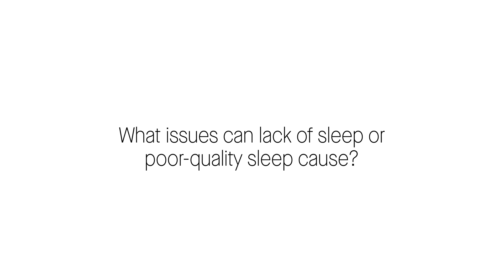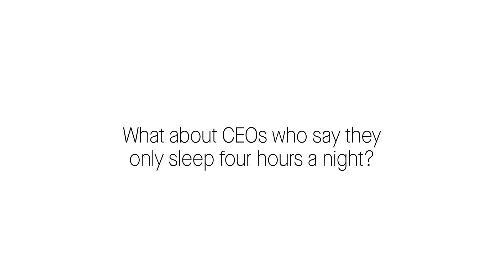Q&A With a Sleep Scientist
Dr. Stuti Jaiswal is a physician and sleep scientist. She is using new technology to study sleep patterns of thousands of people remotely.

Here, she answers some common questions about sleep, like how many hours do you need? Do naps count? And what can shift workers do to avoid the health risks of poor sleep?